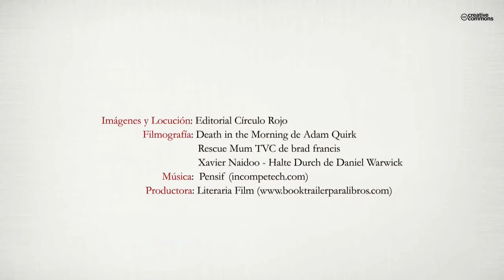Sólo para ti (La promesa) (Booktrailer) - Editorial Círculo Rojo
Mi plan sigue adelante. Lo enamoraré, y aunque tenga que ser infeliz por hacerle honor a su última voluntad, así será. Lo haré por ella, y lo juro por su memoria. Esta es la historia de un joven que regresa a Madrid para vengar la injusta muerte de su madre, mientras el destino le tiene reservadas muchas sorpresas, las cuales cambiarán su vida para siempre.